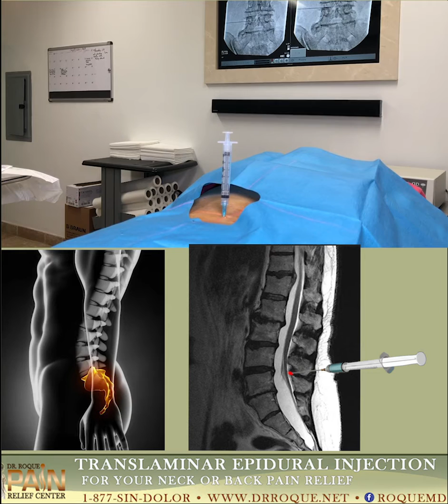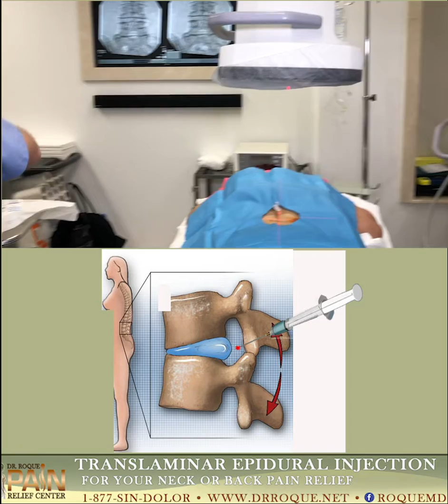Sacrolumbar Transforamnal Epidural Infiltration, 9-26-18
Chronic  back pain can also be treated by TRANSLAMINAR  EPIDURAL INJECTIONS of steroids combined with local anesthetics such as lidocaine. Targeting nerves in back  regions, which control pain transmission from the back, may be useful in controlling chronic pain.